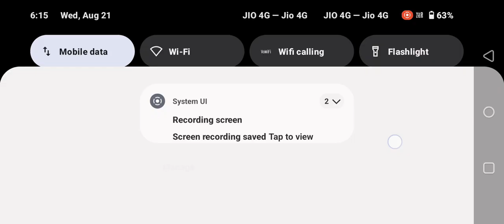New game play series of Minecraft